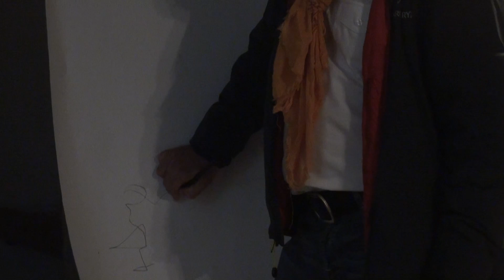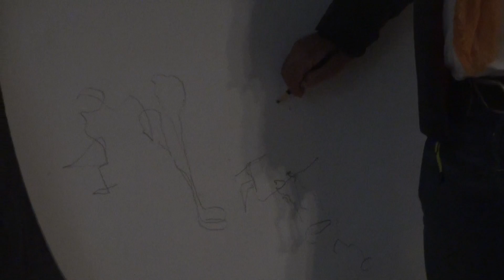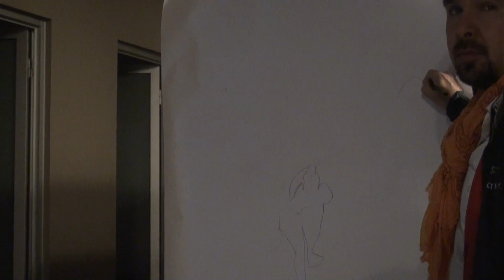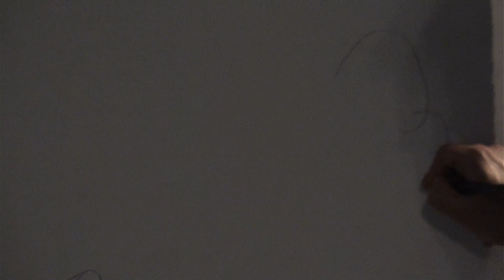Concepto Birdland 24-03-2012